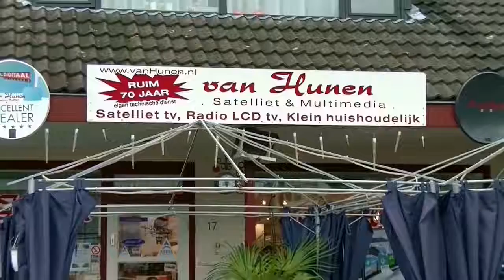(2017-11-25) SDC Putten-Urk 1-0 (0-0)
Verslag van de kompetitiewedstrijd in de Hoofdklasse B tussen SDC Putten en Urk, gespeeld op 25 november 2017. Uitslag 1-0.

Beelden: SDC Putten